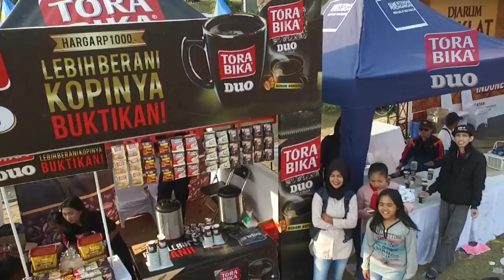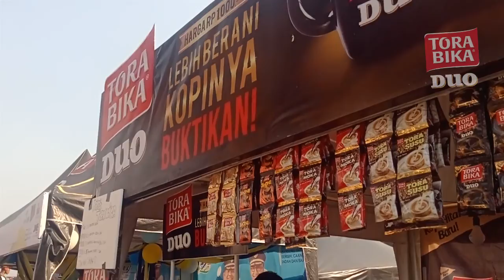HUT 12th KBB bersama TORABIKA